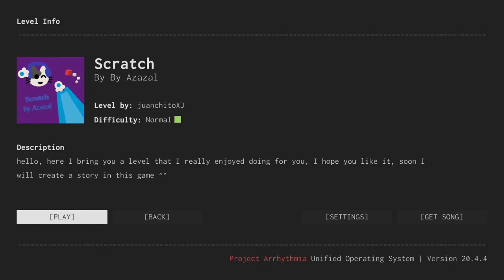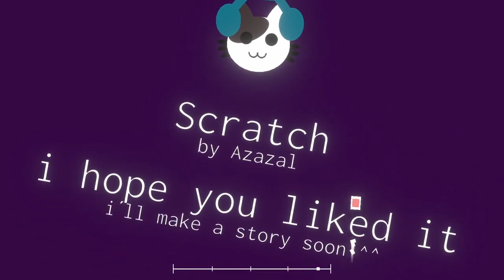Scratch - Azazel | Project Arrhythmia level by juanchitoXD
pretty nice level :]

no idea what their youtube is sorry :[